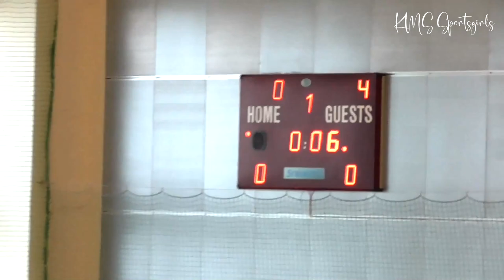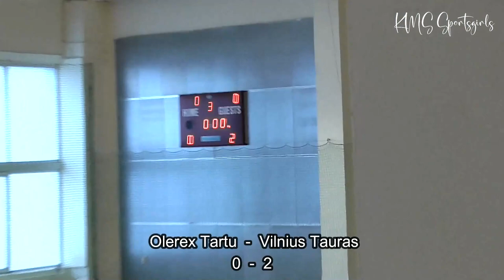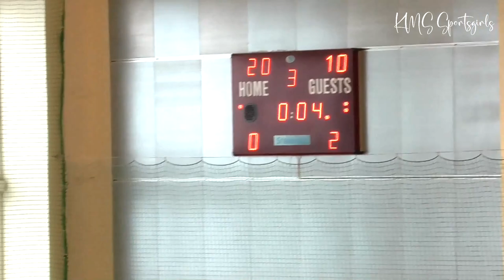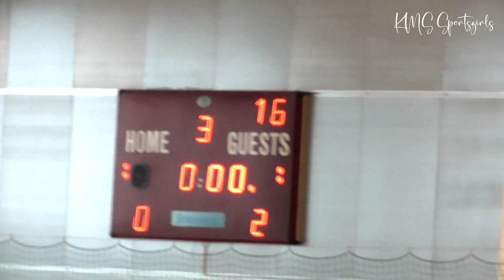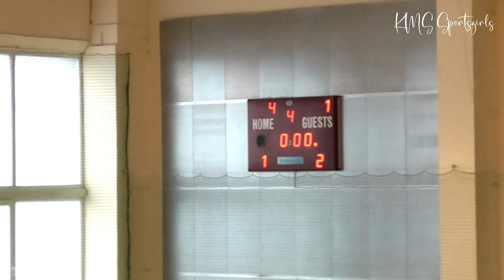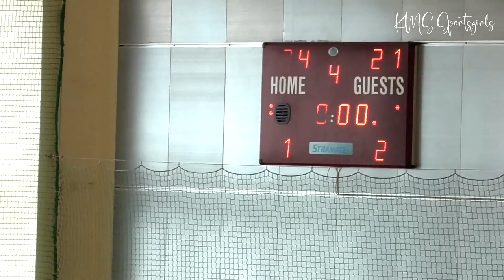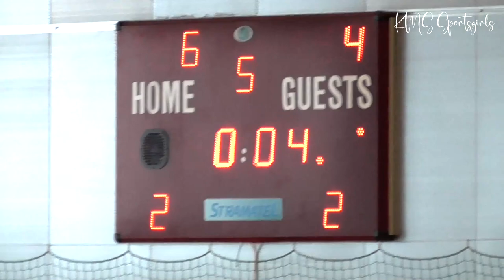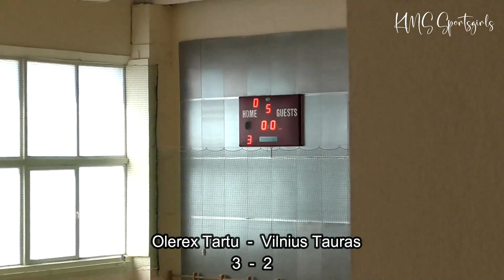Volleyball full match 2023, Girls' U18 Championships - Olerex Tartu vs Vilnius Sports School Tauras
Girls volleyball full match 2023. Volleyball Girls' U18, BALTIC CHAMPIONSHIPS 2023 - Olerex Tartu (Estonia) vs Vilnius Sports School Tauras (Lithuania). A very exciting and again dramatic match. ;)

The 14th BALTIC VOLLEYBALL YOUTH GIRLS CHAMPIONSHIPS FOR SPORTS SCHOOLS AND CLUBS  took place in Estonia, Rae, Jüri Sports Hall 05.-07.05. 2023. Welcome to Estonia!

14. BALTI VÕRKPALLI NOORTE TÜDRUKUTE MEISTRIVÕISTLUSED SPORDIKOOLIDELE JA -KLUBIDELE toimusid Raes, Jüri spordihoones 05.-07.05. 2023.